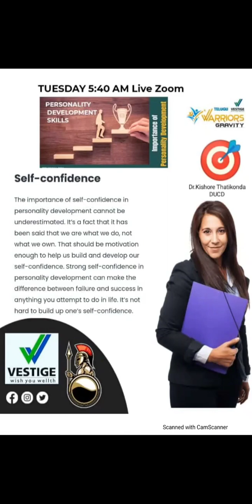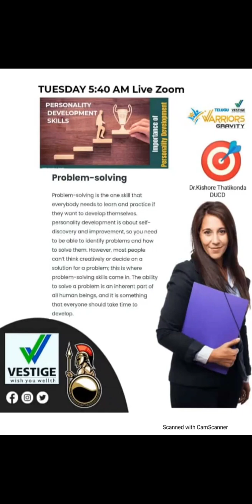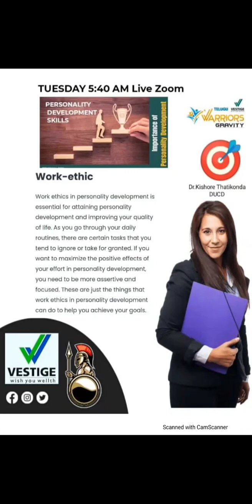IMPORTANCE OF PERSONALITY DEVELOPMENT SKILLS పర్సనాలిటీ డెవలప్‌మెంట్ స్కిల్స్ ప్రాముఖ్యత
For PRODUCT AVAILABILITY / JOINING ,
CONTACT our TELUGU WARRIORS TEAM